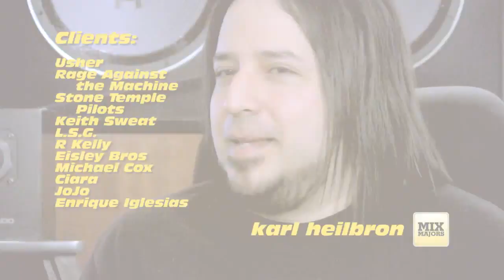Mix Majors: Vocal Dynamics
Mix Majors Sam, Exit, and Karl talk about the need for artists to know how to work a mic and sing dynamically.